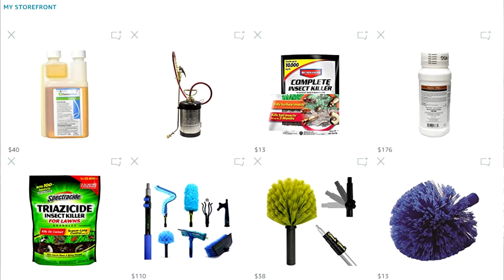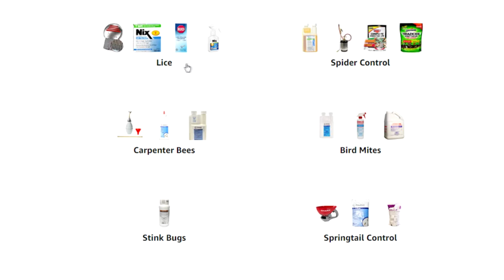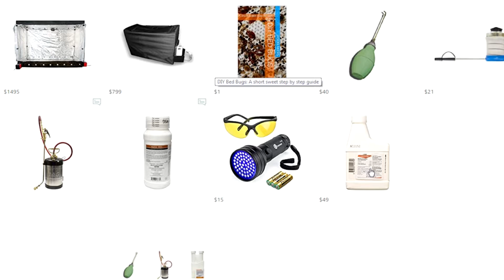How To Get Rid Of Spiders Guaranteed - ( 3 Easy Steps ) - Black Widow and Brown Recluse Included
Watch how to get rid of Spiders guaranteed! This video will show and explain to you the step-by-step solution for total Spider control INCLUDING Brown Recluse and Black Widows inside your home and in your kitchens and bathrooms.

If you are here because of bed bugs don't forget to check out my course on how to eliminate them on your own. I go over Bedrooms, Living Rooms, and even Automobiles.

➤ Demon Max Pesticide

➤ Bifen Granules

➤ Hand Spreader

➤ Alpine WSG

➤ AMAZON STORE

In this video we go over the way professional pest control techs eliminate Spiders.

Step One : Prepare your surface area by cleaning down all the spider webs and trimming hedges. Also inside be sure to clear things from the walls.

Step Two : Treatment using the pesticides above ALWAYS READ YOUR LABELS!

Step Three : Continue treatment once monthly.